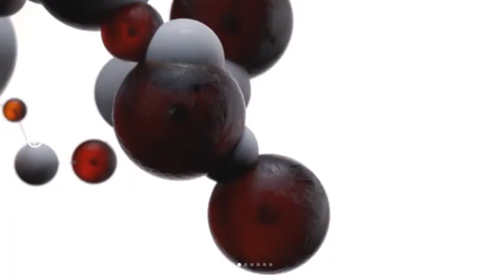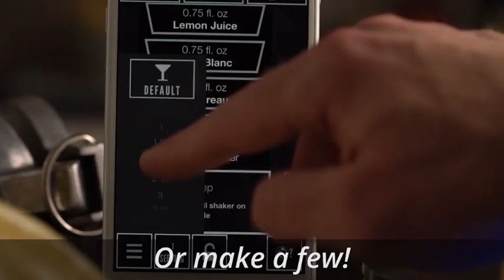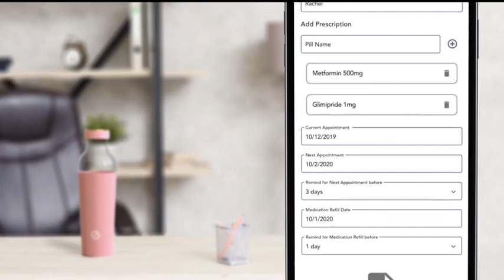top 5 vlog used for affiliate marketing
client wanted to do an affiliate program video with modern transition including a logo reveal and opener